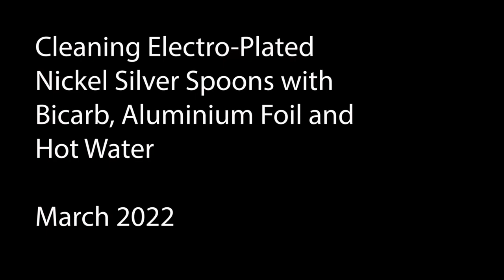Cleaning Old Silver Plated Spoons (EPNS) with Bicarb, Foil and Hot Water - Read the Description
**Please note - these are very old and worn so I am not worried by any surface  scratches that may result from gentle scrubbing** If you are cleaning decorative plates or ornaments using this method, please use soft cloths**

I'm doing a spot of spring cleaning and I came across these very old vintage spoons that really need a good clean. They are very old and have probably lost some of their silver plate. They are Electro-Plated Nickel Silver which are usually marked ENPS or EP. They're really easy to shine up using this method which is really quick and avoids the need for harsh chemicals and lots of scrubbing.

This is a well known method using Bicarbonate of Soda, Aluminium Foil and hot water.
** Please be careful when using hot water from the kettle - use tongs to move items **